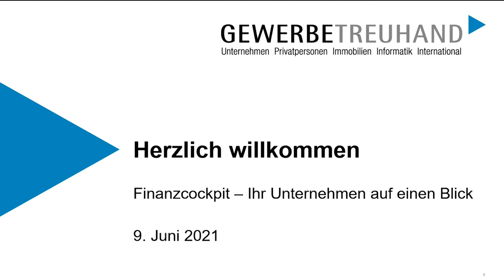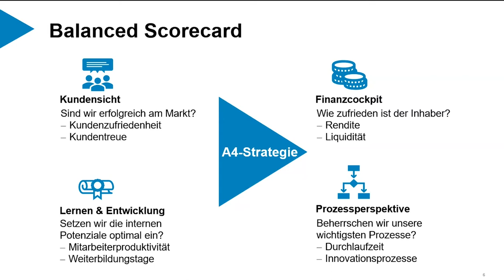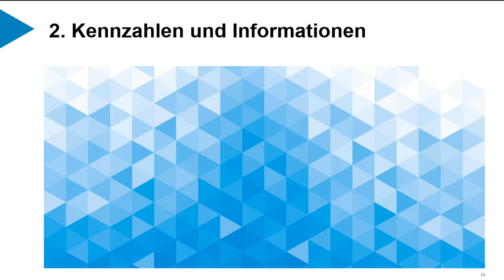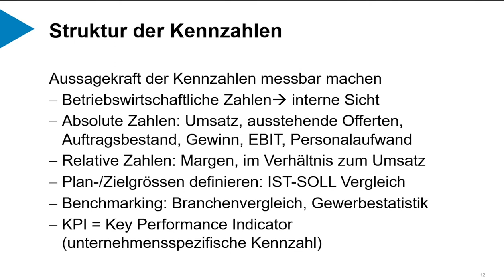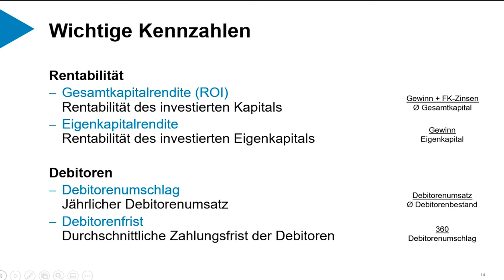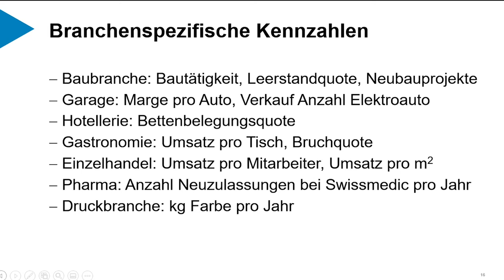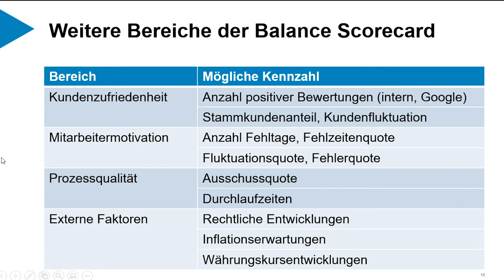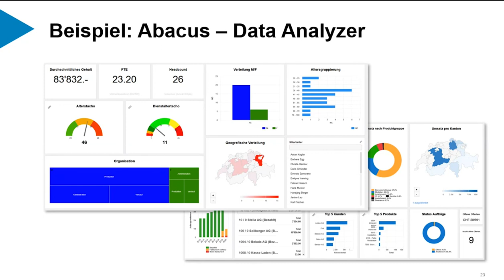Finanzcockpit – Ihr Unternehmen auf einen Blick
Nennen Sie es Cockpit, Dashboard, Kennzahlenübersicht, Berichtswesen – wichtig ist, dass Sie jeweils rasch und einfach dargestellt einen Überblick zur Lage des Gesamtunternehmens erhalten und wo nötig, weitere Details anfordern können. Ein Finanzcockpit, auf die konkreten Bedürfnisse Ihres Unternehmens abgestimmt, soll mit ausgewählten Kennzahlen Aufschluss über die aktuelle und zukünftige Lage aufzeigen sowie Ihnen als Grundlage für anstehende Unternehmensentscheide dienen und dadurch einen Mehrwert erbringen.
Aufnahme vom Geschäftsfrauenwebinar 2021.